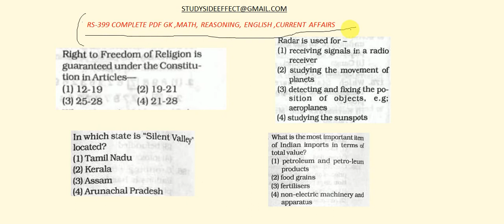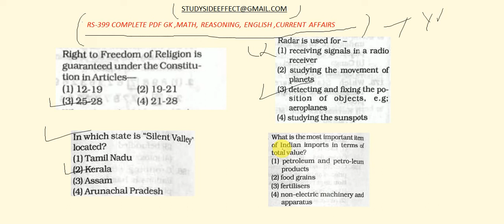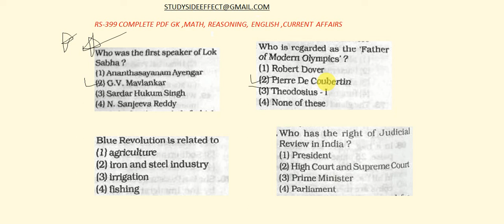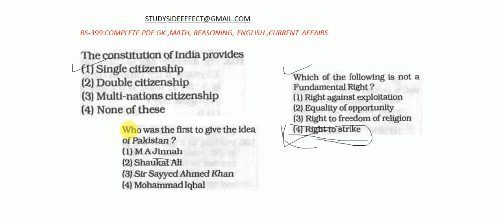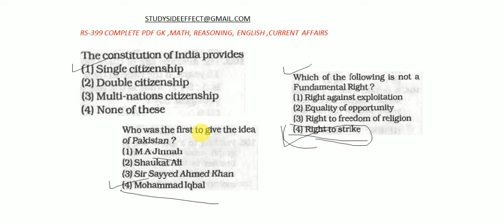TISSNET-2020 || GK MODEL QUESTION || PART-16